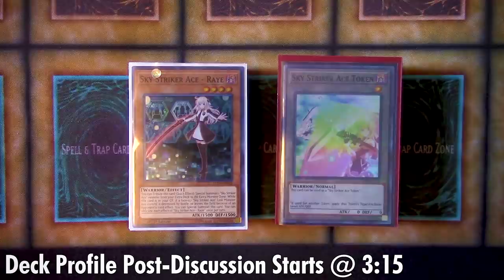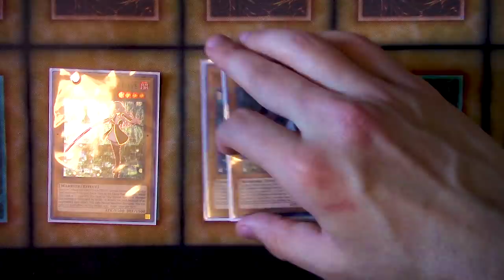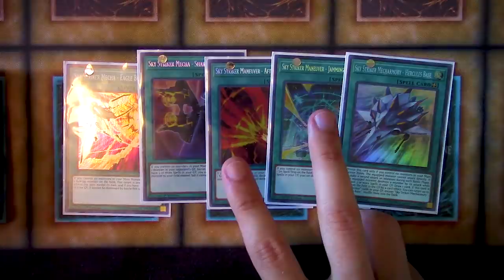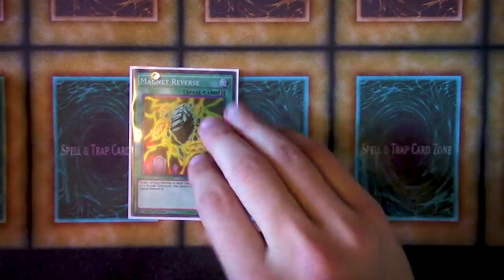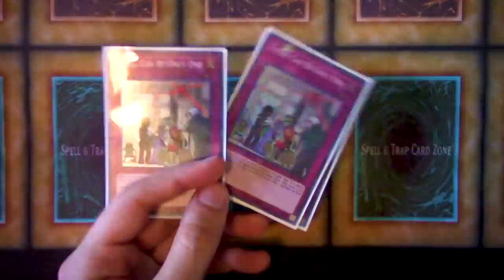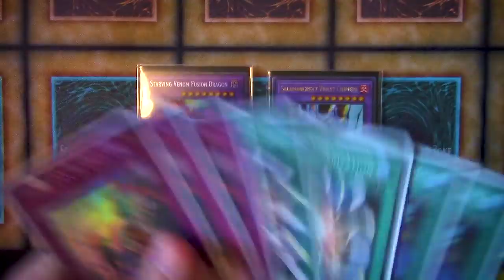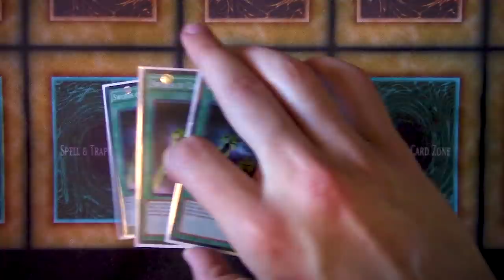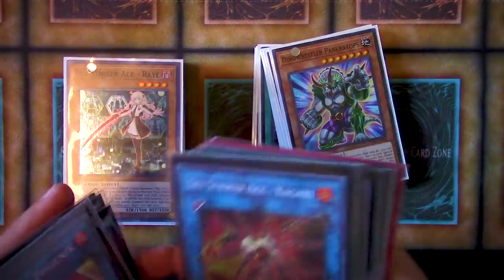Sky Striker Deck Profile for the April 2019 *NEW FORMAT* Yu-Gi-Oh! Banlist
Our Local Cardshop:
Cards and Comics

DUELINGBOOK►: twiz